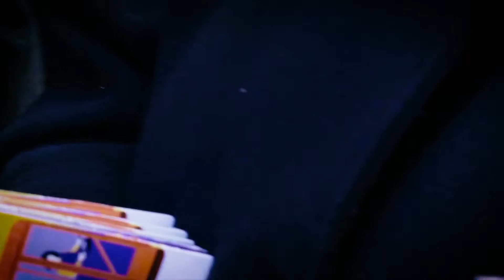IMAGINA TU BUS, haz de tus trayectos una experiencia agradable y cómoda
El proyecto ImaginaTuBus en Zaragoza interviene en autobuses, paradas y colegios para promover la buena convivencia en el transporte público.
Hacer de los trayectos cotidianos en bus una experiencia agradable y cómoda es el principal objetivo de esta campaña impulsado desde el Ayuntamiento de Zaragoza en colaboración con AVANZA Zaragoza y con la Federación de Barrios de Zaragoza (FABZ).
Nueve agentes comunitarios informan en las paradas y en los buses sobre las buenas prácticas en el autobús urbano. También se realizan sesiones divulgativas con teatralizaciones en un autobús que se desplaza a colegios de los barrios.